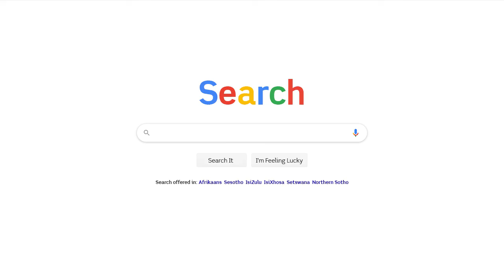Aramex Agricultural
Aramex Agricultural offers cost-effective, tailor-made warehouse and logistical solutions to farmers across South Africa.

Aramex offers a wide variety of agricultural logistic solutions to meet the individual needs of South African farmers.